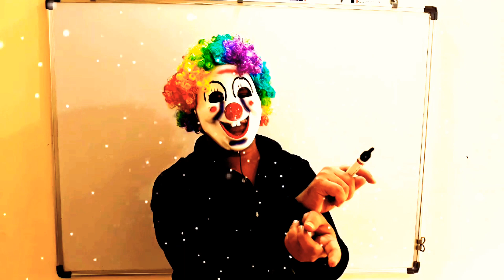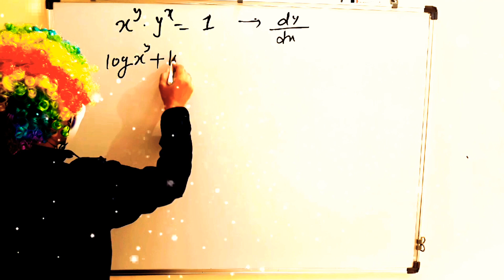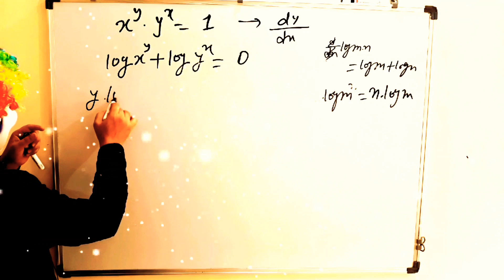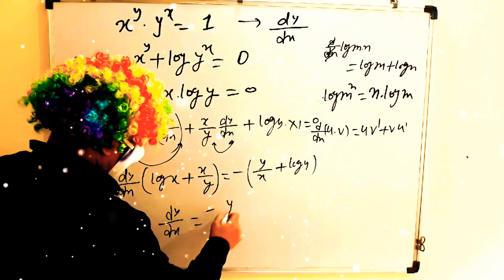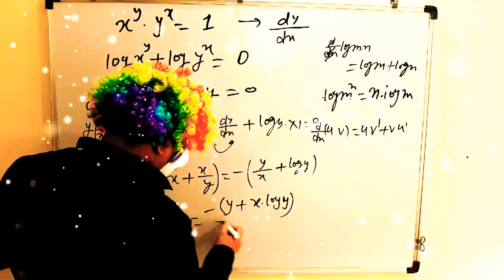Differentiation_of_logarithmic_ function_10